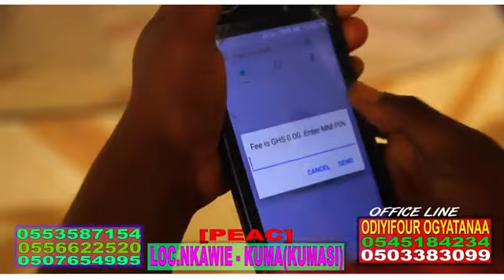Evangelist ik Aning storms ogyatanaa church peac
Broadcasting the word of God and performing miracles for all people across the world.